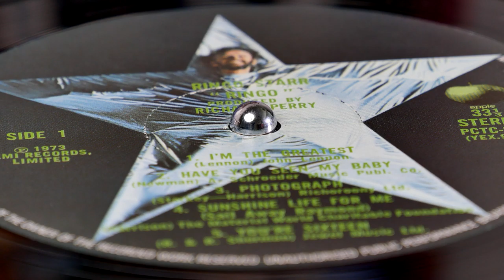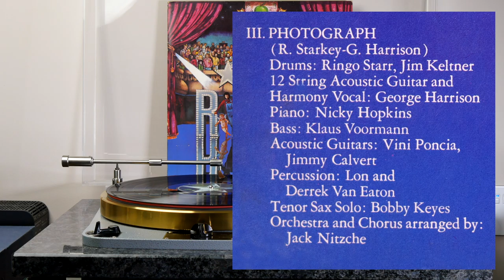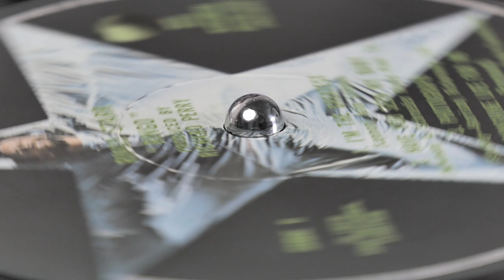Ringo Starr - from "Ringo" (vinyl: Soundsmith Zephyr ☆ , Graham Slee Accession MC, CTC Classic 301)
00:00 intro
1. I'm The Greatest (0:09)
2. Have You Seen My Baby (3:34)
3. Photograph (7:18)